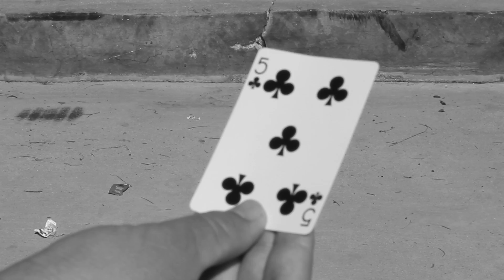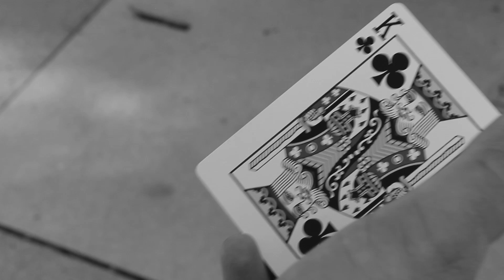King of Clubs